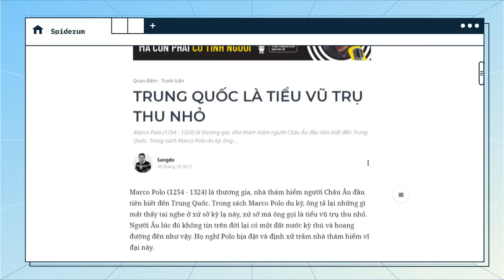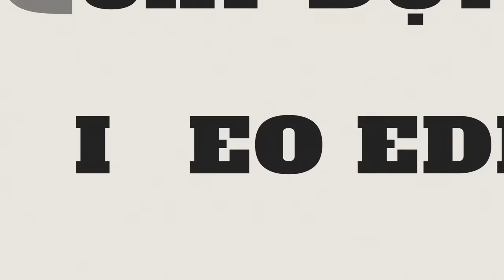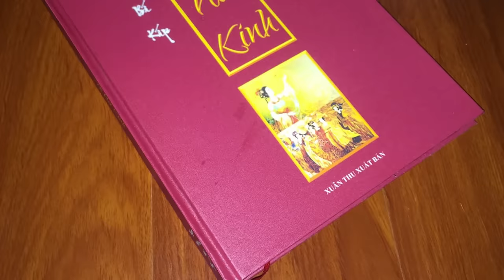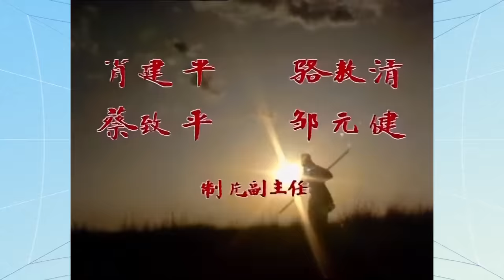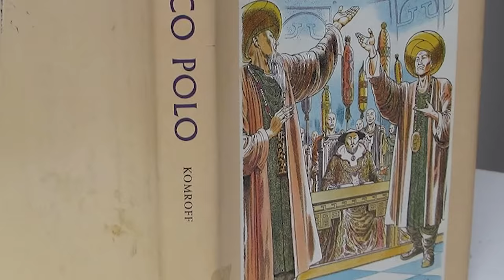TRUNG QUỐC LÀ TIỂU VŨ TRỤ THU NHỎ | Sangdo | Thế giới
Marco Polo là thương gia, nhà thám hiểm người Châu Âu đầu tiên biết đến Trung Quốc. Trong sách Marco Polo du ký, ông tả lại những gì mắt thấy tai nghe ở xứ sở kỳ lạ này, xứ sở mà ông gọi là tiểu vũ trụ thu nhỏ. Người  u lúc đó không tin trên đời lại có một đất nước kỳ thú và hoang đường đến như vậy. Họ nghĩ Polo bịa đặt và định xử trảm nhà thám hiểm vĩ đại này.

Thế nhưng tính ra, những nhận xét của Marco Polo cũng không hẳn là sai, đặc biệt nếu xét ở thời điểm ông sinh sống. Vì sao có thể nói như vậy? Hãy cùng tìm hiểu thông qua bài viết “Trung Quốc là tiểu vũ trụ thu nhỏ” của tác giả Sangdo được đăng trên website Spiderum nhé.

Các đầu sách bạn có thể quan tâm:
Nội dung:
00:00 - Start
00:46 - Địa hình - Khí hậu
02:13 - Y học
05:25 - Ăn chơi
06:28 - Văn học nghệ thuật
07:37 - Triết học

Bài viết: TRUNG QUỐC LÀ TIỂU VŨ TRỤ THU NHỎ
Được viết bởi: Sangdo
Editor: Nguyễn Sơn
Bản quyền video: Spiderum
Journey to the West  Theme Music 西游 主题音乐 千钧日月  王者荣耀 Honor of Kings Original Game Soundtrack